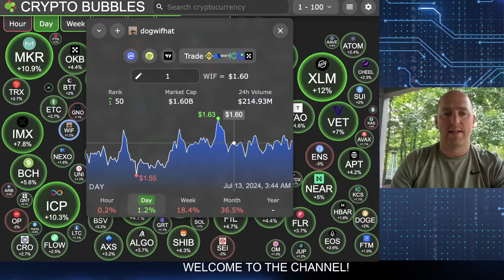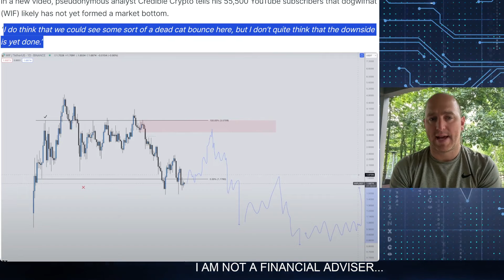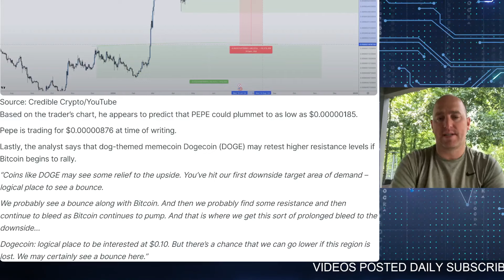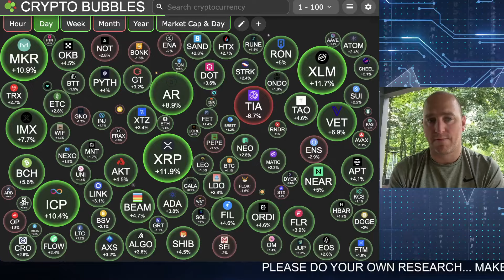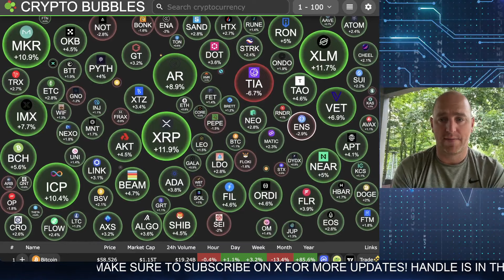MEME COINS TO CRASH? Crypto Analyst Talks Dogecoin, Dog WIF Hat, Pepe Coin!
Join us as we dive into the wild world of meme coins! From Doge with a hat to Pepe Coin, we discuss the potential crash and bearish sentiment surrounding these popular cryptocurrencies.